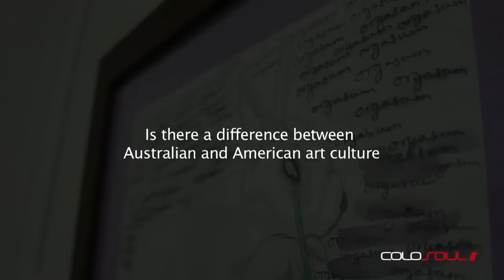Colosoul TV Ep 3: Part 2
Colosoul TV discusses smoking with the public and Sarah Beazley from Cancer Council WA. Dallas Royal performs for us, whilst we also interview local artists LNR and CatBreast, find out if strangers will let us lick them, and talk about tattoos with Troy Tatriach and Jodie Baker.

Executive Producer: Tricia Ray
Producers: Jacob Bray, Chelsea Fruhwirth and Tricia Ray
Director: Tricia Ray
Hosts: Chelsea Fruhwirth and Tricia Ray
Reporters: Tricia Ray, Chelsea Fruhwirth
Videography: Asom Stordiment, Ezra Kirwan, Fabio Bukimi and Jacob Bray
Editing: Jacob Bray and Ezra Kirwan
Special guests: Sarah Beazley - Cancer Council, Catbreast & LNR - Artists, Vegan Tattooist Troy Tatriach, Tattoo enthusiast - Jodie Baker
Special thanks to BCK Studios, world online print Cannington, Post it girls, Fox Feet Magazine and Word play.